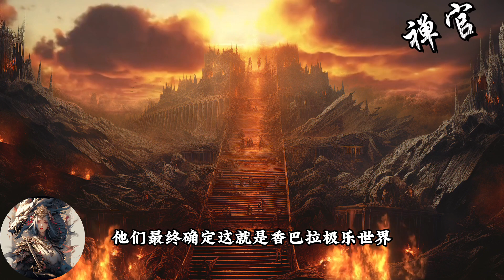香巴拉王朝的真相：人间天堂还是人间炼狱？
西藏传说中的香巴拉王朝的，讲述了它的神秘起源、超凡文明、未来使命以及唯一一位进入过其中的僧人图尔的经历。文章引人入胜，充满了想象力和神秘感，同时也探讨了人类文明的发展和危机#佛教